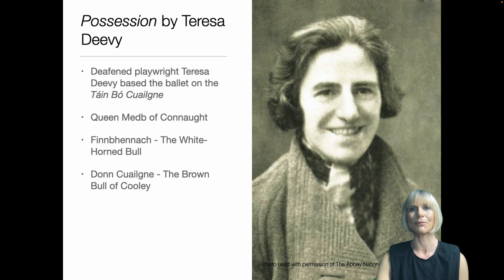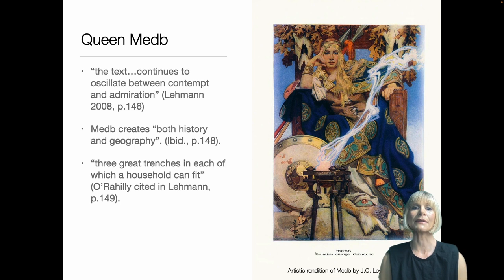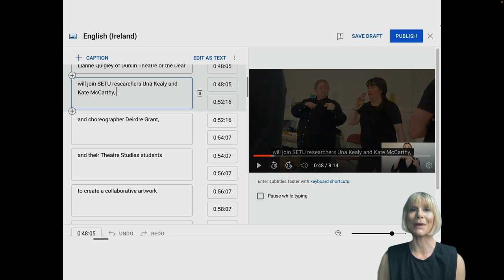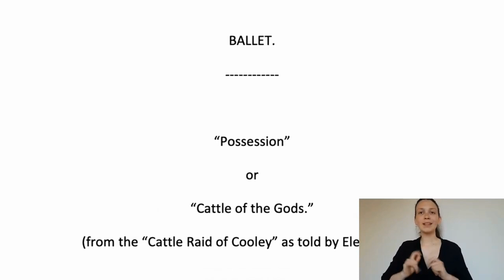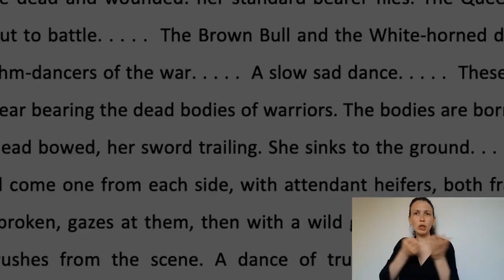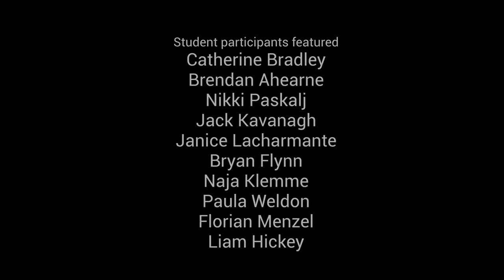FULL DS conf 2023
This is a paper for presentation at the 11th International Digital Storytelling Conference Virtual Day in June 2023. The paper introduces and screens a digital story that considers the work of the Lyrical Bodies project at South East Technological University, which examines the intersection of Deaf culture with the representation of Queen Medb in the Irish epic, the Táin via a ballet written by deafened Waterford playwright Teresa Deevy called Possession.